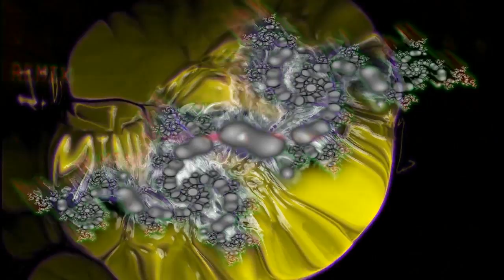Milkdrop 2.0 - Radiotube.pl 1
Nullsoft Winamp visualization plugin Milkdrop 2.0 Radiotube.pl dubstep audio HD 1280x720 High Quality